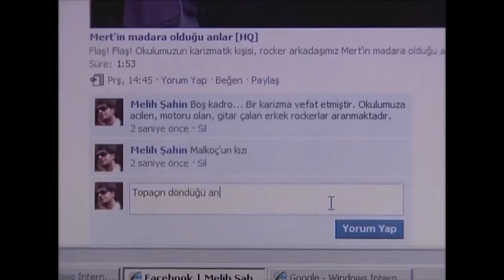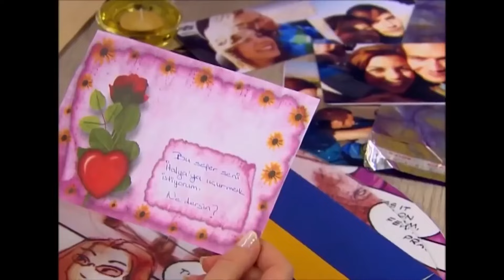Fakirhane Günlükleri #35 | Deniz Yıldızı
Kazım işe giderken ardında yaşlı gözler bırakır. GURBET BİZİM
KADERİMİZ

Deniz Yıldızı dizisi oyuncuları:
Cantuğ Turay
Serhat Nalbantoğlu
Meltem Baytok
Artemis Karaman
Tuan Tunalı
Başak Akbay
İlay Tiryaki
Yıldırım Şimşek
Nermin Uğur
Çağdaş Serter
Pervin Balcı
Büşra Ertürk
Cihan Esen
Zeki Okan İrkören
Berna Konur
Sefa Zengin
Gülay Gür
Metehan Şahiner